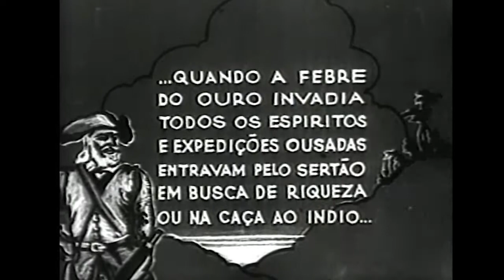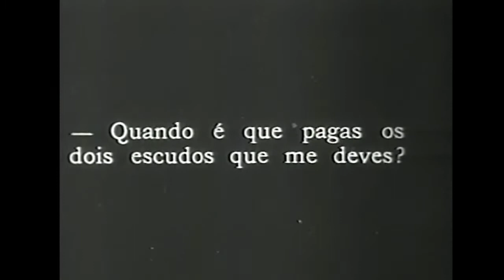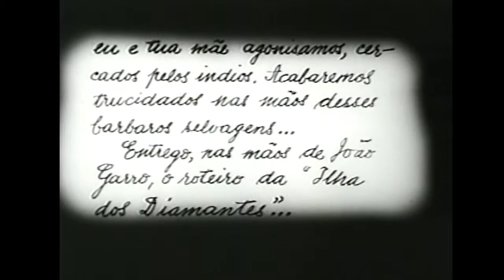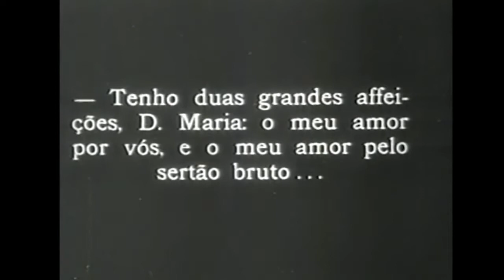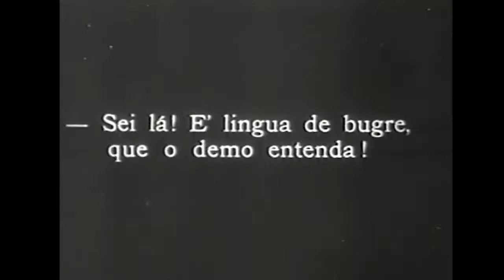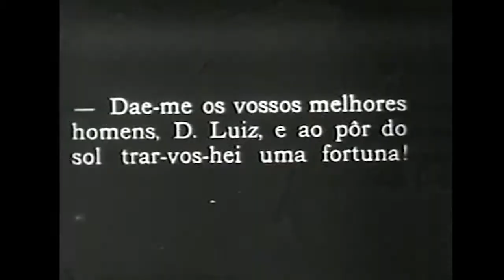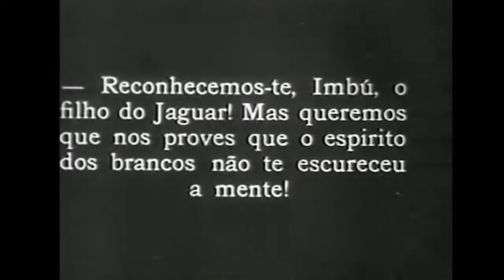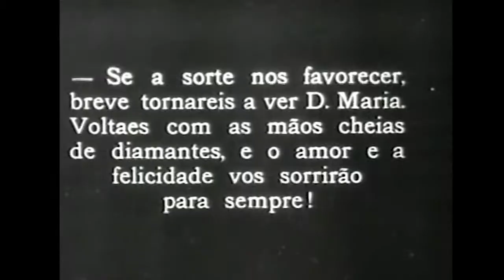O Caçador de Diamantes (1932)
Filme dirigido por Vittorio Capellaro, lançado em 1932. Conta a história de bandeiras ocorridas no final do século XVII. Um romance proibido surge entre uma nobre e um plebeu, que sai em uma expedição inspirado por um mapa perdido deixado por seu pai. Um dos muitos filmes feitos sobre a "febre do ouro".